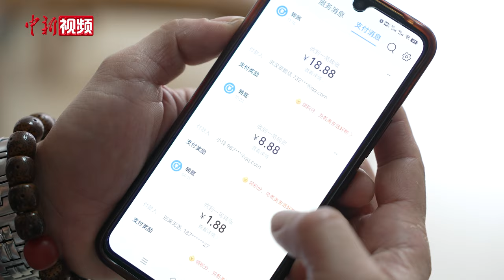江西：餐馆老板热心助人引关注 网友匿名转账捐款接力爱心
近日，在江西德兴的一家餐饮店内上演了感动人心的一幕在网络引起关注，引来网友纷纷点赞。经营着一家餐饮店老板林武锦遇见一名三十岁左右的男子在其店外徘徊，招呼他进店后，这名男子抓起其他客人吃剩的饭菜便吃。此时，林武锦才意识到男子是生活遇到了困难，便专门做了一碗面和一盘菜端到男子面前。男子用完餐后，擦拭干净饭桌，起身径直走到厨房，两次跪在地上向林武锦作揖表示感谢，称自己是外地人，确实遇到了困难。临走时，对着店内再次鞠躬致谢后，才转身离开。

这段监控视频在网络发布后，网友们纷纷为餐饮店老板林武锦的爱心和善举点赞。有部分细心网友通过视频画面发现了老板的移动支付收款方式，并向其转账捐款，还有网友在转账时还留言称，“预存一碗便饭，留给有需要的人”。

林武锦向记者展示的账单记录显示，这些转账少则几块钱，多的有一两百元。面对众多网友的爱心捐款，林武锦表示希望不要再给他个人转账，因为这并不是他做好事的初衷。以后要是遇到了类似的情况，他也一样会继续为需要的人提供免费的餐食，将这份爱心持续传递下去。